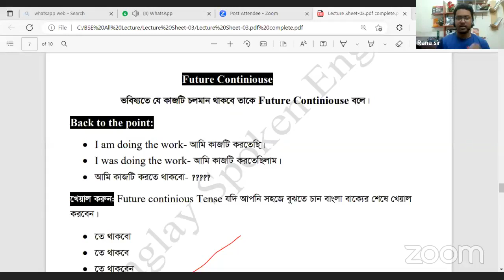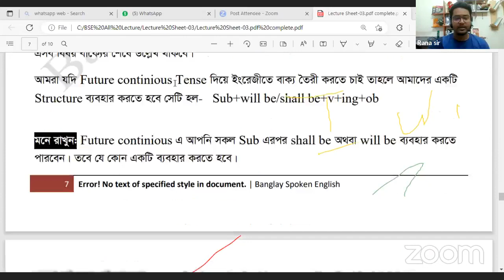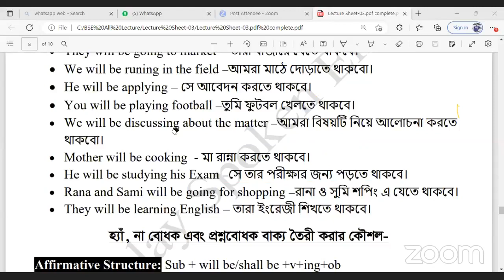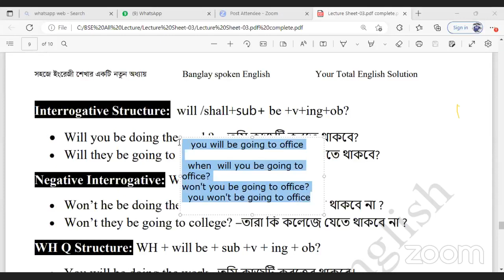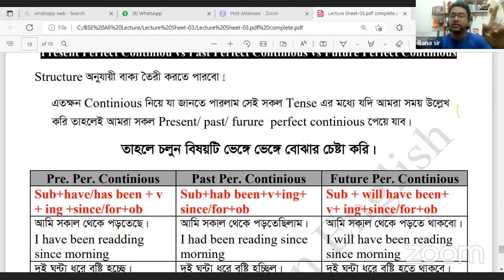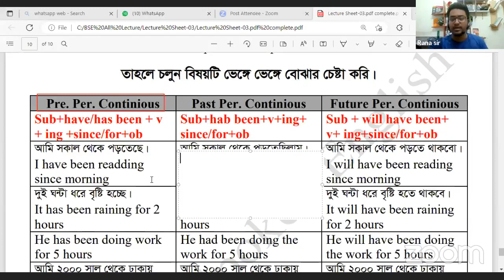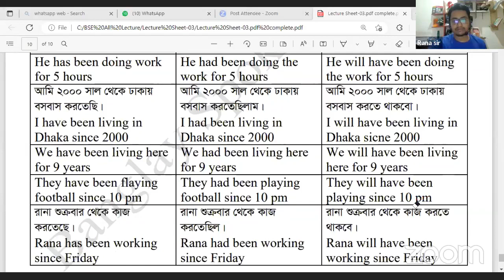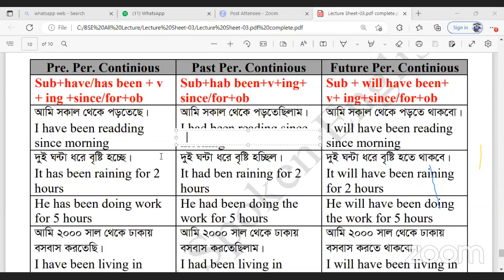Future Tense দিয়ে বাক্য গঠন এর নিঞ্জা ক্লাস৷ Class -04 || learn English very easily |01719082040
একদম জিরো লেভেল থেকে Online Spoken English batch -15 এ এডমিশন চলছে।  কোর্সের বিস্তারিত জেনে নিন-
➡️ সিট লিমিটেড
➡️ক্লাস শুরু - ১৫ অগাস্ট (২০২৩)
➡️ ক্লাসের সময়- রাত ১০ টা থেকে
👉সপ্তাহে তিনটি ক্লাস (শনি,সোম,বুধ )
▶️এটি ২ মাস ১৫ দিনের কোর্স
▶️মোট ক্লাস ৩০ টি
➡️ ২০টি প্রেকটিস সেশন ( বিভিন্ন টপিকস নিয়ে)
▶️কোর্স ফি ১৫৫০ টাকা
✅ ক্লাস হবে Zoom দিয়ে।
▶️সকল ক্লাস আমি নিব
➡️ একবার এডমিশন নিলে আজীবন মেম্বারশিপ।
▶️নিয়মিত চর্চা করার জন্য আমাদের নিজেস্ব website.
▶️ক্লাস শেষে ক্লাস রেকর্ডেড ভিডিও এবং লেকচার শিট(PDF)আকারে পেয়ে যাবেন।
➡️ ইংরেজির ভয় দূর করতে চান তাহলে আপনাকে আমার Spoken English course এ স্বাগতম।
➡️ভর্তি হতে চাইলে নিচে নাম্বার দেয়া আছে send money করে টাকা পাঠিয়ে আবার জানাবেন। তারপর আমাদের Secret গ্রুপের লিংক দিয়ে দিব। কিছু জানার  থাকলে মেসেজ দিবেন।

🇧🇩 বাংলাদেশীদের জন্য -
✅ Holder Name - Shuhel Rana
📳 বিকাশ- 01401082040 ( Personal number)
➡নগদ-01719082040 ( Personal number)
➡️ ভারতীয়দের জন্য -
Holder Name - Ashim Dey
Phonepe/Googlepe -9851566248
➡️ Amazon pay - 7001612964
✅ 1550/- রুপি
▶️ টাকা পাঠানোর পর WhatsApp নাম্বারে মেসেজ ও স্ক্রিনশট দিবেন - 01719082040.
শুভকামনায়
Banglay Spoken English